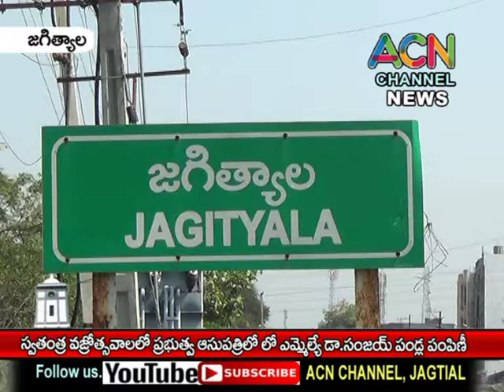జగిత్యాల స్వతంత్ర వజ్రోత్సవాల సందర్భంగా ప్రభుత్వ ఆసుపత్రులలో ఎమ్మేల్యే సంజయ్ పండ్ల పంపిణీ